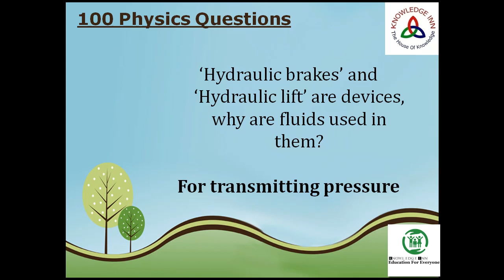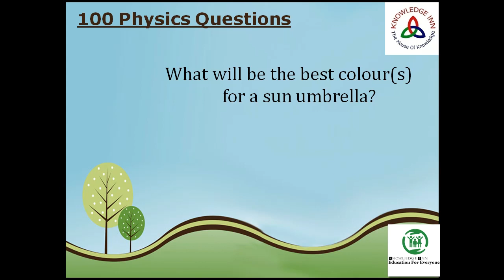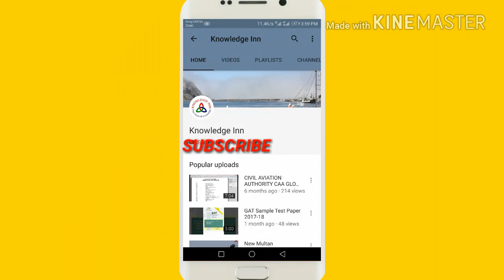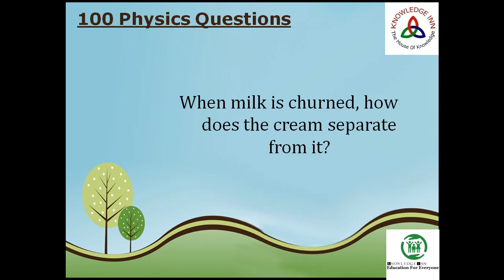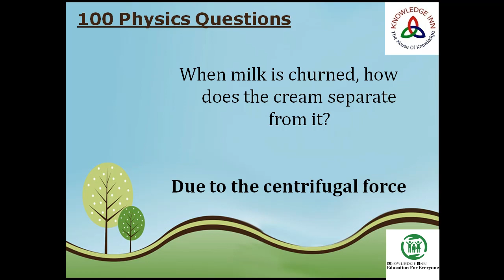100 Most important Past Papers MCQs,PMS,CSS,FPSC,PPSC,NTS,PTS,MCQ,SSC CGL,SSC CPO ,SSC CHSL. Part 5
Facebook Myself:
Google Plus:

About : Knowledge Inn is a YouTube Channel, where you will find educationalal videos in Hindi and Urdu, New Video is Posted Everyday :)